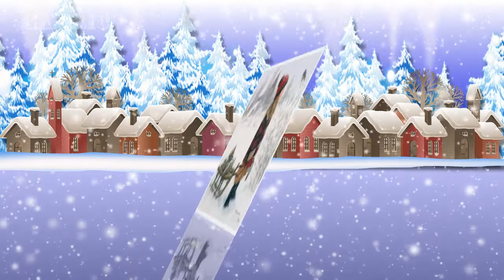12 стилей для ДЕТСКОГО проекта ЗИМА в ДЕРЕВНЕ . ProShow Producer 5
12 стилей для ДЕТСКОГО проекта ЗИМА в ДЕРЕВНЕ.

   о нерабочих ссылках .просьба сообщать сразу

Мои проекты РАЗРЕШАЕТСЯ использовать только в ЛИЧНЫХ целях для создания видео из собственных фотографий
и фотографий друзей.

ЗАПРЕЩАЕТСЯ:
- Размещать в сети интернет на форумах, сайтах, видеоканалах, блогах со своими ссылками на скачивание, а также без указания моего авторства.
- Запрещается использовать в коммерческих целях без моего согласия. Вопросы коммерческого использования